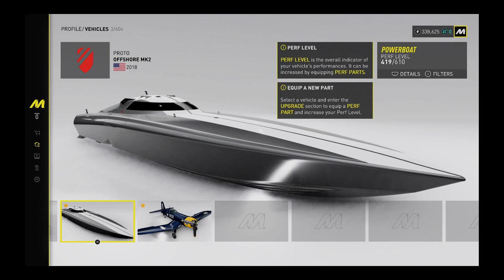PLANE GAMEPLAY IN THE CREW MOTORFEST- Robyn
Hey !!

Main channel: @robynemily
Fitness channel: @robynemilyfitness